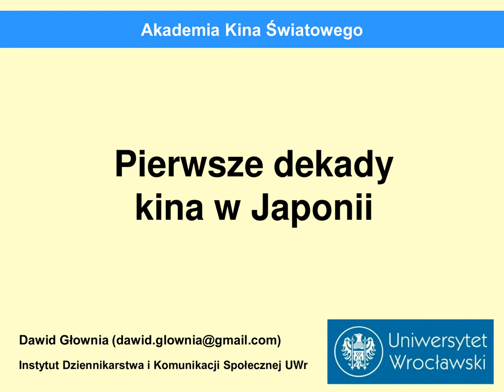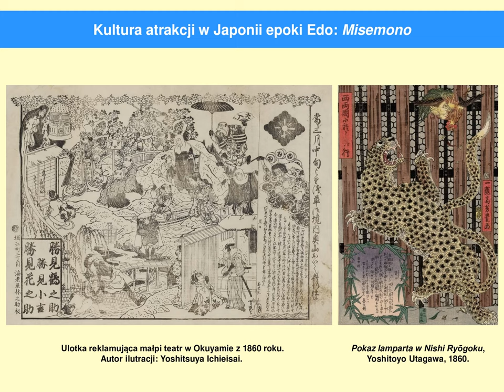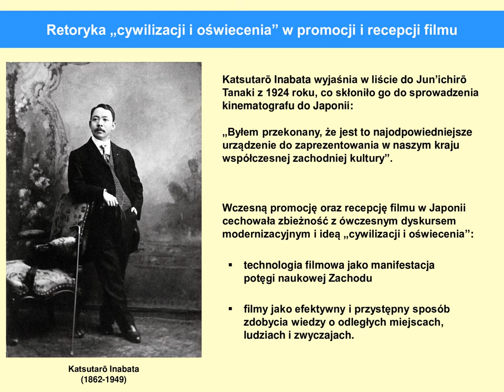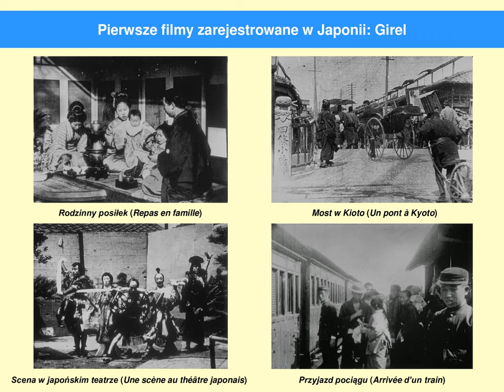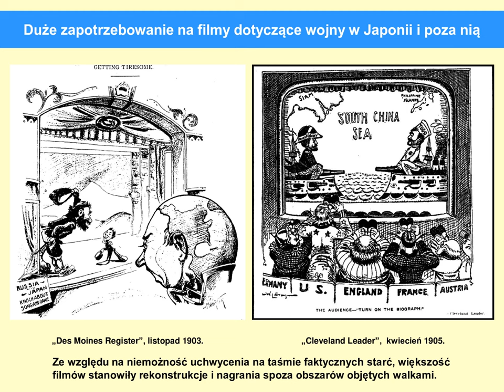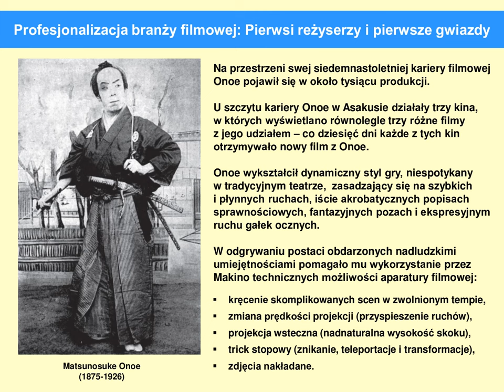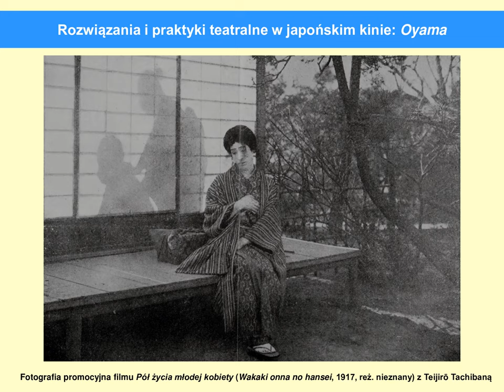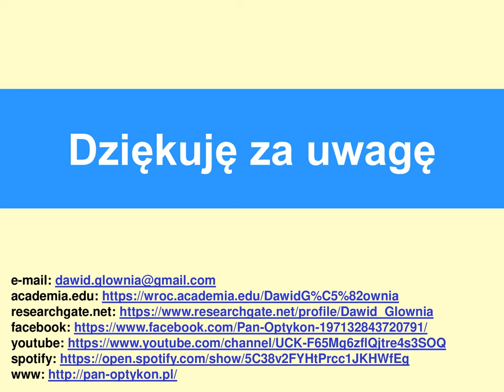Pierwsze dekady kina w Japonii (Akademia Kina Światowego 2023)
Zapis prelekcji "Pierwsze dekady kina w Japonii" wygłoszonej w ramach Akademii Kina Światowego we Wrocławiu 11 kwietnia 2023 roku (audio plus prezentacja).